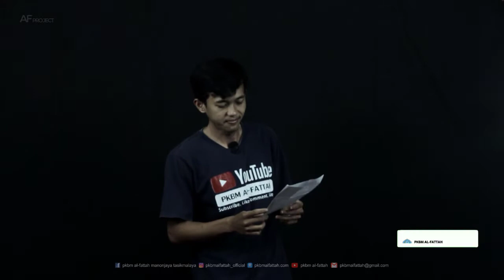PUISI | TAK TAHU TEMPATKU DIMANA - AJIP ROSIDI | ROMI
PUISI - TAK TAHU TEMPATKU DIMANA - AJIP ROSIDI
Pembaca :
ROMI - PKBM AL-FATTAH